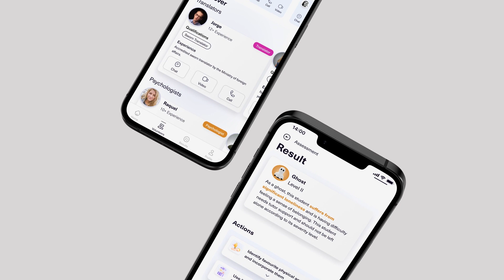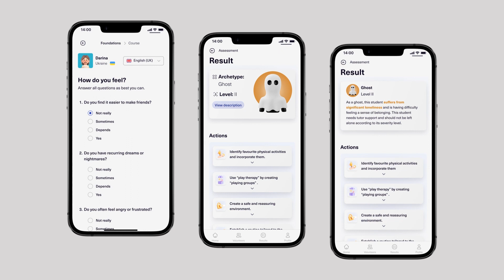Helping Teachers Integrate Refugee Students